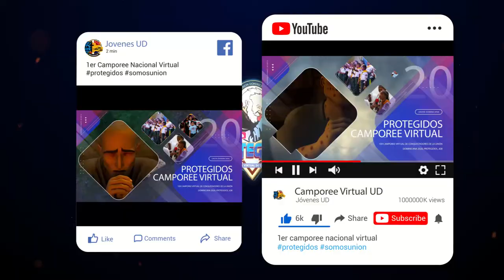Intro Protegidos - Camporee Virtual de Conquistadores UD 2020